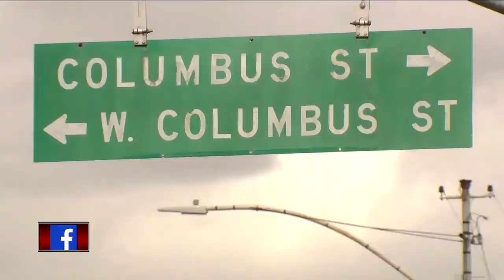23ABC News Latest Headlines | March 10, 4pm